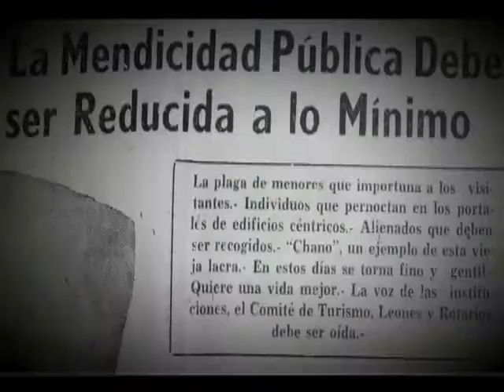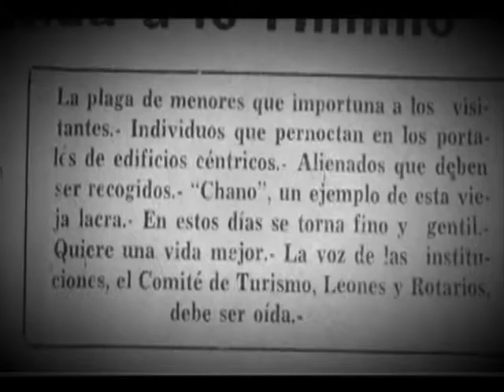5 de Septiembre, las vísperas 11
No por figurar en página interior, el tema abordado por El Comercio en su edición del 13 de agosto de 1957 era menos importante para la opinión pública: el difundido empleo de mujeres en los bares. Una práctica lesiva a la dignidad femenina de la que eran víctimas sobre todo aquellas carentes de otras oportunidades de trabajo.